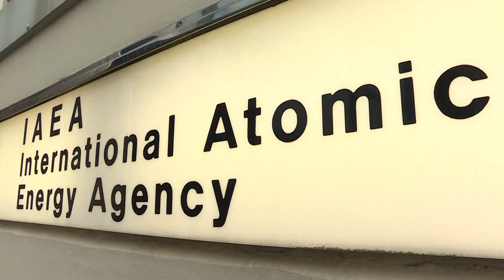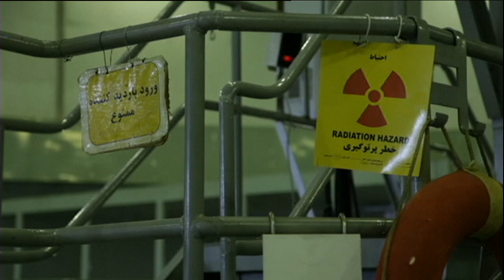Восстановление СВДП начинается в Вене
Cегодня совместная комиссия, в которую входят страны "пятерки", ЕС и Иран, обсудит в Вене пути восстановления "ядерной сделки".